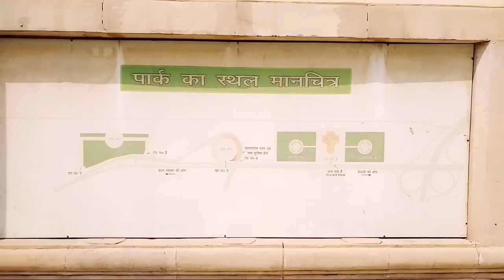National Dalit museum and Green park Noida || राष्ट्रीय दलित प्रेरणा स्थल एवं ग्रीन पार्क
This place is near to Gip mall Noida